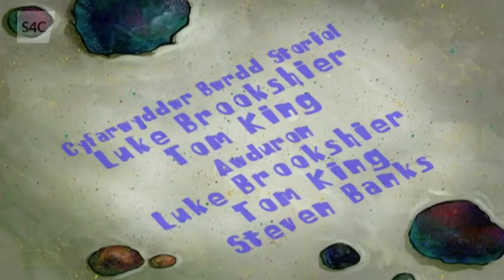Spongebob Squarepants The Pink Purloiner Title Card Welsh